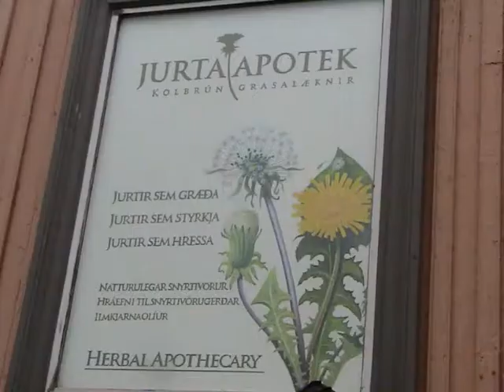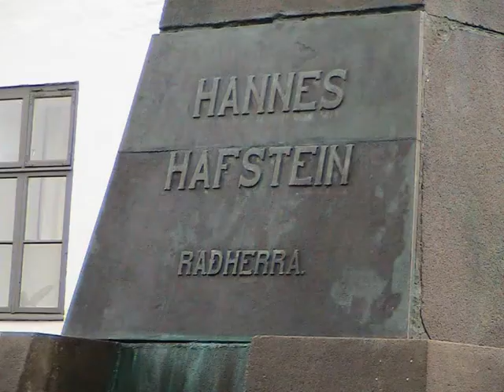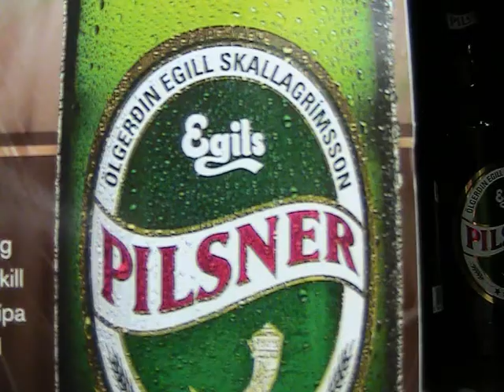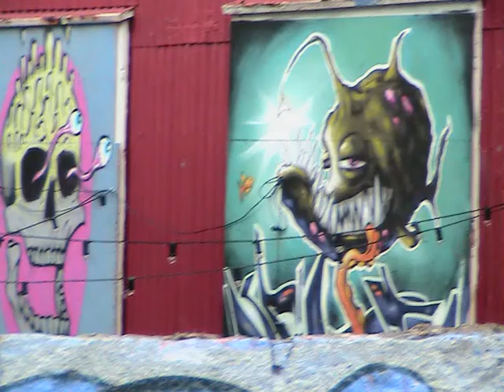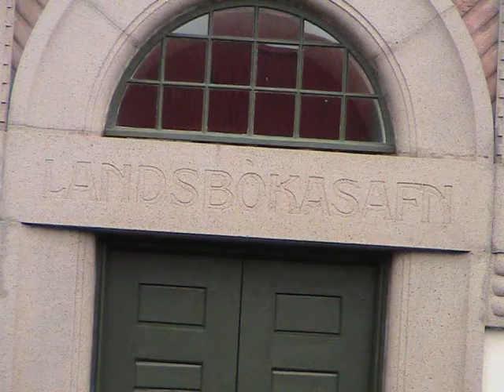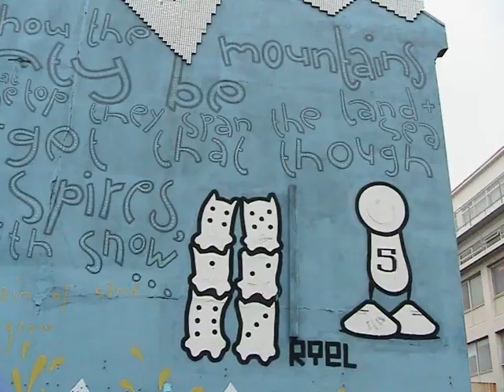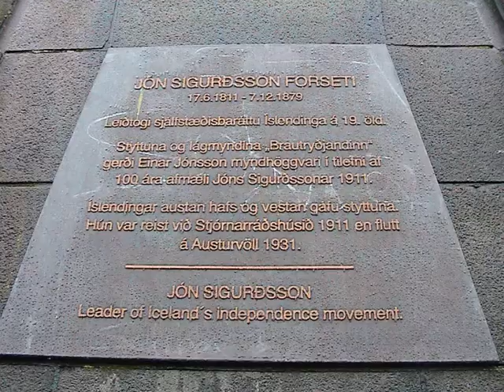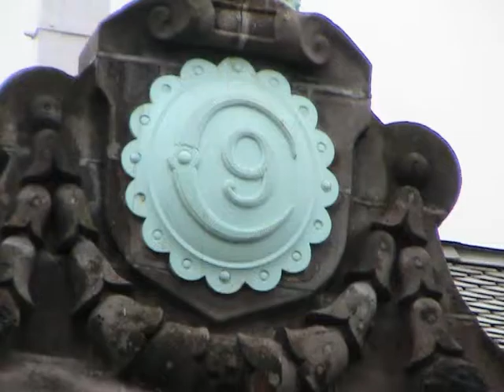Urban Impressions Reykjavík, Iceland October 2011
Urban Impressions Reykjavík October 2011

Alþingi - Alþingishús
Perlan
Reykjavík City Museum Arbaer
Hallgrímskirkja
Grafiti
National Museum of Iceland
Reykjavík !